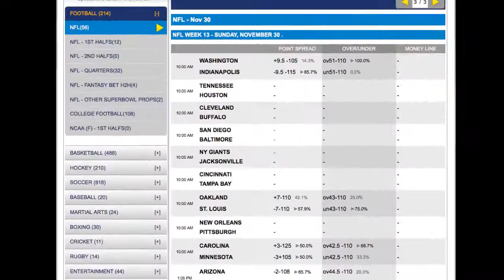Seattle Seahawks vs San Francisco 49ers Odds | NFL Betting Predictions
Series Notes

These teams have split their last ten meetings overall with the last three going under the total. Last season each team won at home during the regular season as the 49ers won 19-17 in San Francisco while the Seahawks won 29-3 in Seattle. The teams also met in the playoffs and it was the Seahawks pulling out a 23-17 home win. All three games went under the total. The 49ers have won six of the last ten at home in the series although they are just 5-5 against the spread.

I will take the Seattle Seahawks to win this showdown on Thursday night.

Take a look at all of the NFL Week 13 odds available at BetDSI sportsbook.